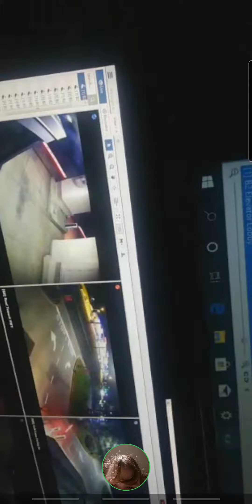creepy door at montebello